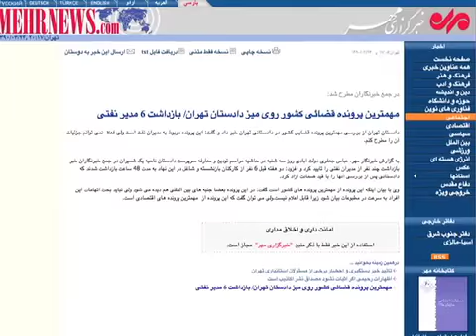پرونده مديران نفتي بررسي مي شود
روز سه شنبه دادستان تهران از بررسی پرونده مدیران نفتی کشور در دادستانی خبر داد و از آن به عنوان یکی از مهم ترین پرونده های قضایی کشور یاد کرد.